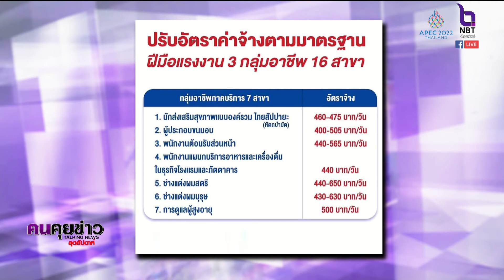ปรับอัตราค่าจ้างฝีมือแรงงาน 3 กลุ่มอาชีพ : คนคุยข่าวสุดสัปดาห์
ปรับอัตราค่าจ้างตามมาตรฐานฝีมือแรงงาน 3 กลุ่มอาชีพ 16  สาขา

ครม.เห็นชอบกำหนดอัตราค่าจ้างตามมาตรฐานฝีมือ 3 กลุ่มอาชีพ 16  สาขา ตามที่กระทรวงแรงงาน เสนอ ดังนี้

กลุ่มอาชีพช่างก่อสร้าง 5 สาขา
1.ช่างติดตั้งยิปซั่ม 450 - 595 บาท/วัน
2.ช่างเขียนแบบก่อสร้างด้วยคอมพิวเตอร์ 645 บาท/วัน
3.ช่างปูกระเบื้องผนังและพื้น  450- 650 บาท/วัน
4.ช่างสีอาคาร 465 -600 บาท/วัน
5.ช่างก่อและติดตั้งคอนกรีตมวลเบา 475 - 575 บาท/วัน

กลุ่มอาชีพช่างอุตสาหกรรมศิลป์ 4 สาขา
1.ช่างเครื่องประดับ 450-650 บาท/วัน
2.ช่างประกอบติดตั้งเฟอร์นิเจอร์ 430- 550 บาท/วัน
3.ช่างฝีมือเครื่องประดับแนวอนุรักษ์ (เทคนิคโบราณ) 525 บาท/วัน
4.ช่างเครื่องถม 625 บาท/วัน

กลุ่มอาชีพภาคบริการ 7 สาขา
1.นักส่งเสริมสุขภาพแบบองค์รวม ไทยสัปปายะ (หัตถบำบัด) 460-475 บาท/วัน
2.ผู้ประกอบขนมอบ 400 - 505 บาท/วัน
3.พนักงานต้อนรับส่วนหน้า 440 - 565 บาท/วัน
4.พนักงานแผนกบริการอาหารและเครื่องดื่มในธุรกิจโรงแรมและภัตตาคาร 440 บาท/วัน
5.ช่างแต่งผมสตรี 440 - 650 บาท/วัน
6.ช่างแต่งผมบุรุษ 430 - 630 บาท/วัน
7.การดูแลผู้สูงอายุ 500 บาท/วัน

หมายเหตุ : อัตราค่าจ้างตามมาตรฐานฝีมือแรงงาน จะมีผลใช้บังคับ 90 วัน หลังจากวันที่ประกาศในราชกิจจานุเบกษา